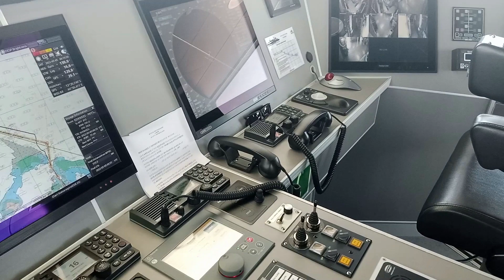SGTM ~ Maria Galanta Express